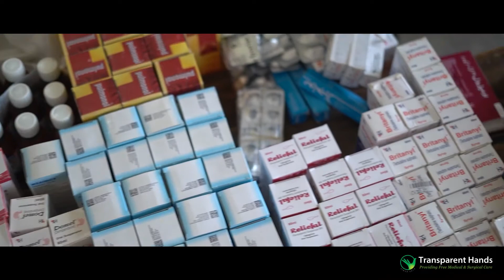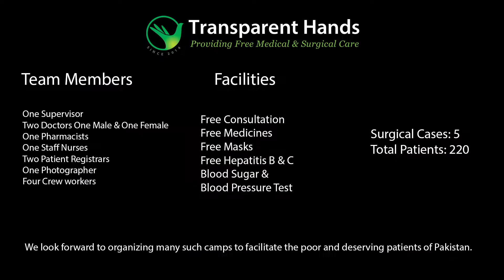Free Medical Camp Held in Chakwal on March 25, 2022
Transparent Hands recently held another free medical camp with the vision to bring quality medical care to patients belonging to underprivileged communities. The medical camp was organized at Govt. Middle School, Dhok Rajian, Chakwal on March 25, 2022. This year, Transparent Hands aims to arrange 100 free medical camps across Pakistan.

A total of 220 deserving patients received free consultations. Besides free medicines, blood sugar tests, blood pressure tests, and hepatitis B and C screenings were also provided free of charge.

Medical camp team

The medical camp team consisted of 12 members, including a supervisor, two doctors (one male and one female), a female nurse, a pharmacist, two patient registrars, a photographer, and four crew workers.

Awareness session

A female doctor held an awareness session on hygiene and family health for all the women at the medical camp. All COVID SOPs such as wearing face masks, hand sanitization, and social distancing were followed at the medical camp. In addition, the patients received face masks and hand sanitizers free of charge.

Most of the patients who sought consultation were suffering from allergies, cough, fever, diabetes, pains, hypertension, gastric problems, and flu. Free medicines were given to a large number of deserving patients. Only five patients were advised to undergo surgery.

Impact

This free medical camp made a lasting difference in the lives of 220 patients and their families. Thousands of donors are supporting Transparent Hands’ mission to provide quality treatments to even more underprivileged and remote areas of the country.